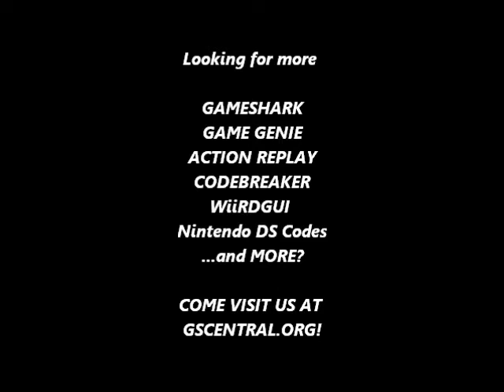GSCentral - Bonk's Revenge (U) (SGB) (GB) - Infinite Health (GG)